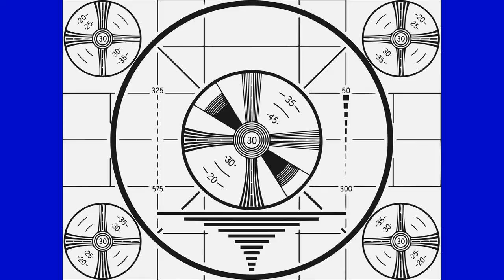Thanks to dougpicklocks for making this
Go check dougpicklocks channel